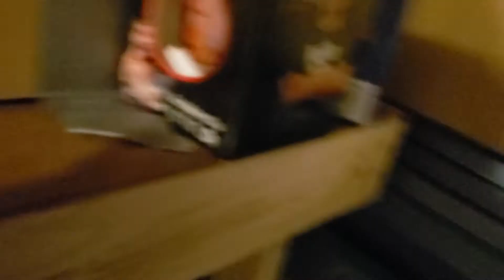The red Mouse